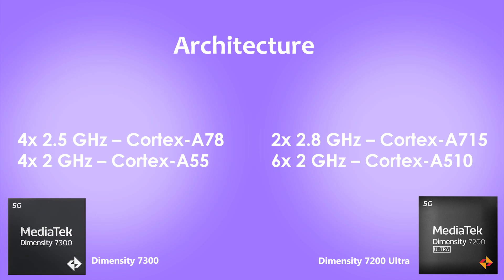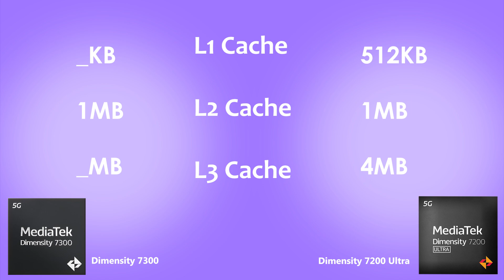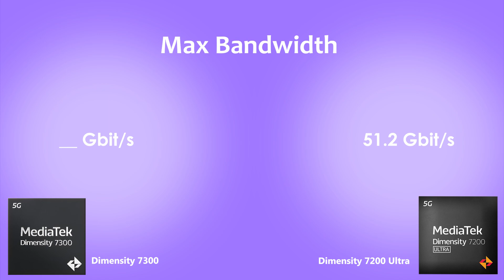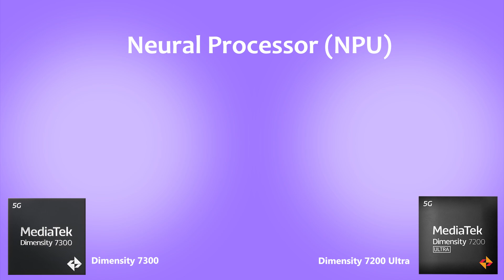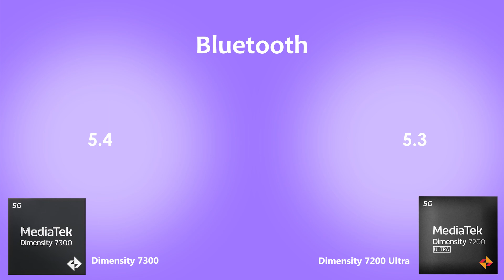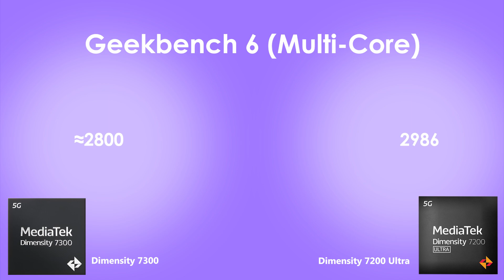Dimensity 7300 Vs Dimensity 7200 Ultra | Antutu Score & Benchmark